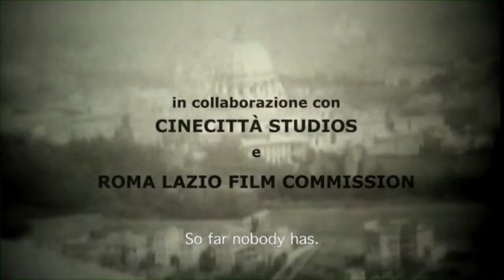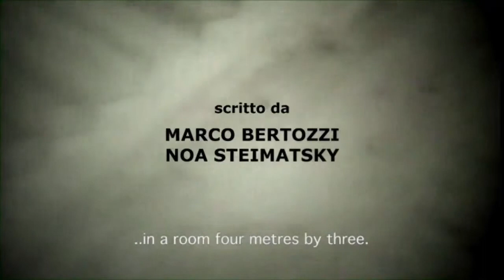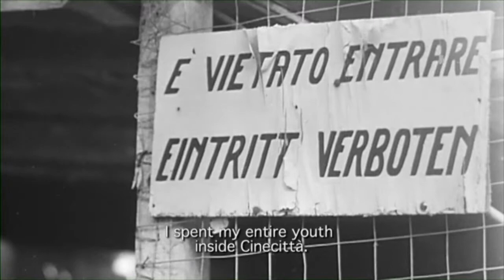Marco Bertozzi Masterclass labdoc 4/6 - Profughi a Cinecittà